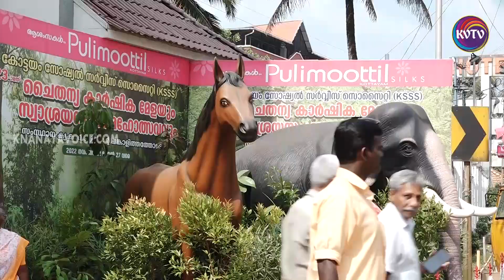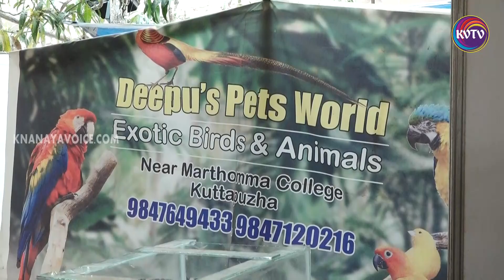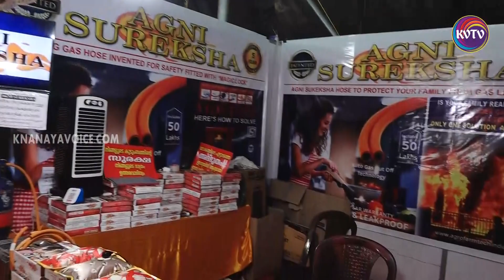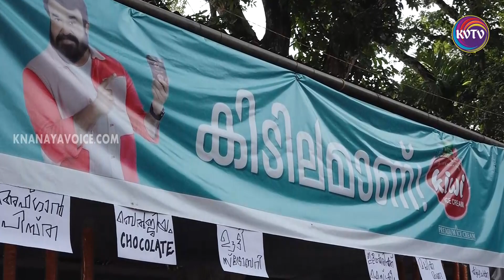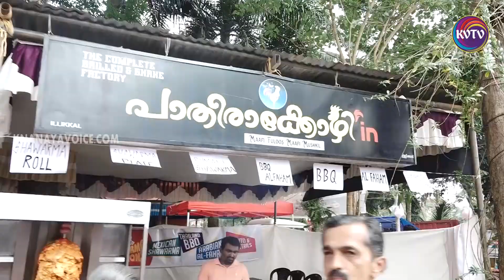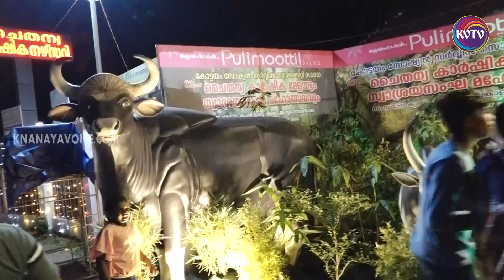KSSS | 23-ാമത് ചൈതന്യ കാര്‍ഷിക മേളയും, സ്വാശ്രയസംഘ മഹോത്സവവും | KNNAYAVOICE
KSSS | 23-ാമത് ചൈതന്യ കാര്‍ഷിക മേളയും, സ്വാശ്രയസംഘ മഹോത്സവവും